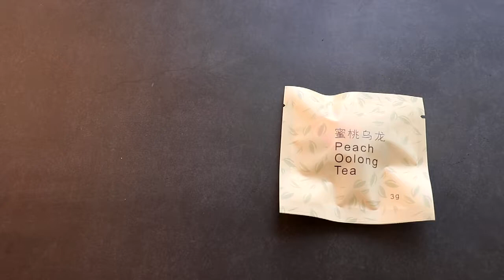Honey peach and coconut milk tea